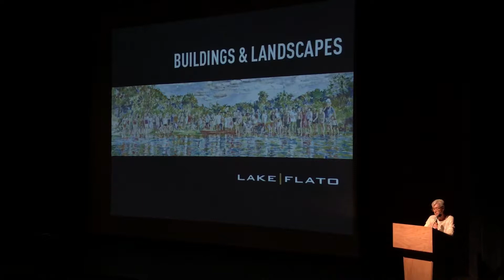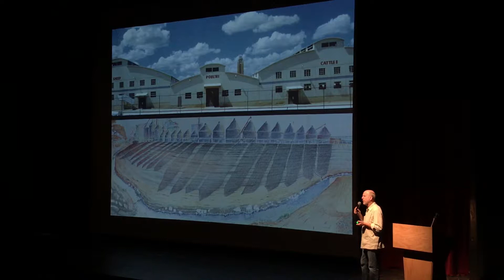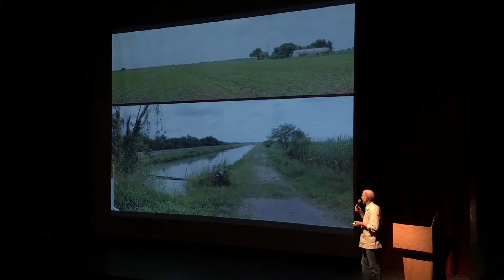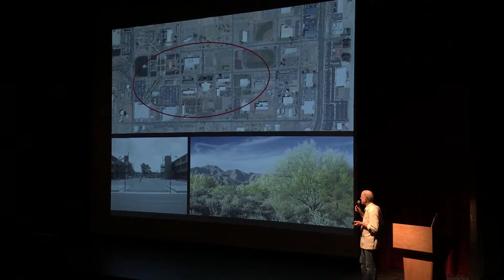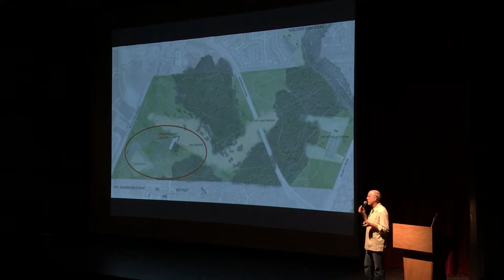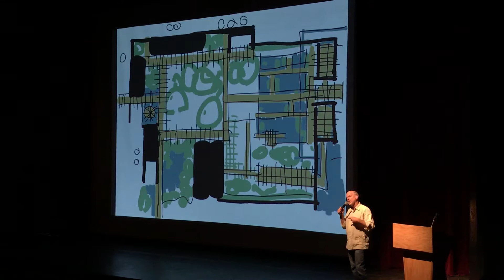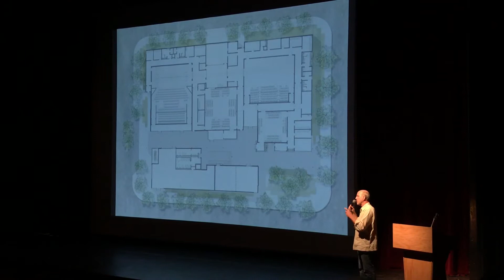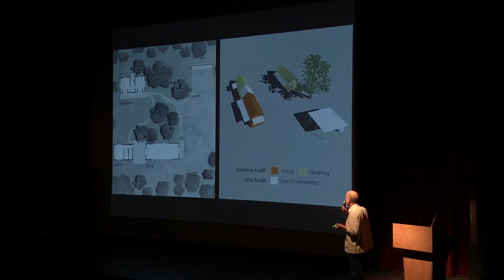Ted Flato - UNM SA+P 2017 Fall Lecture Series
Ted Flato, Principle at Lake | Flato based out of San Antonio & Austin presents, "Embracing the Landscape."